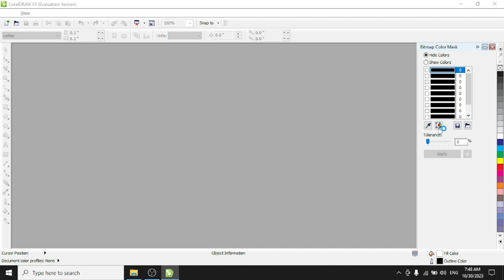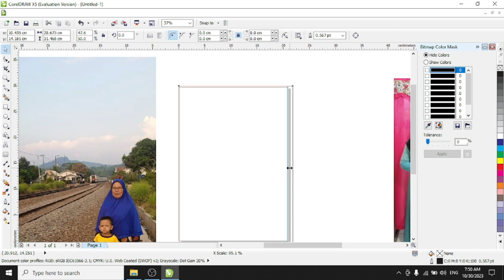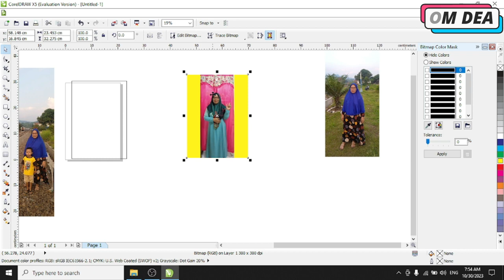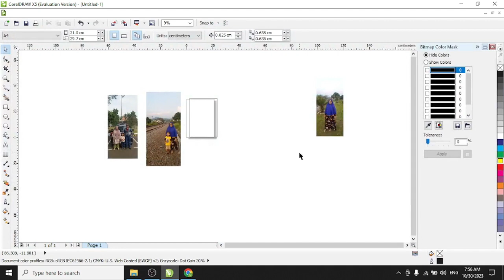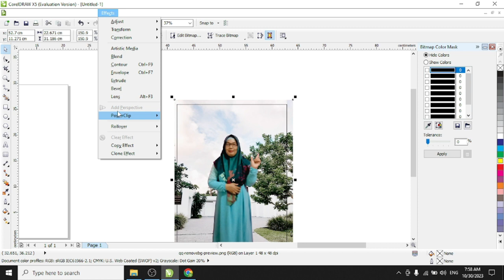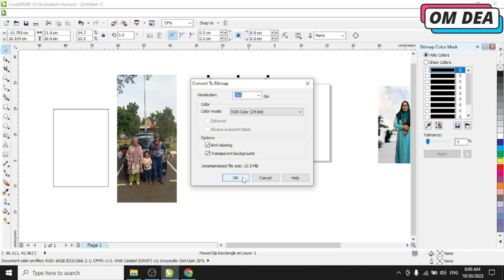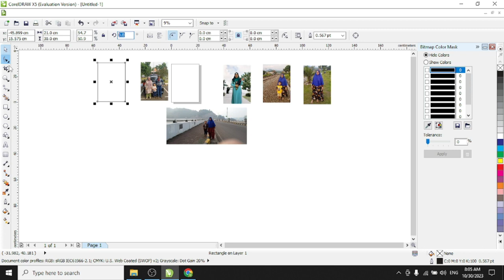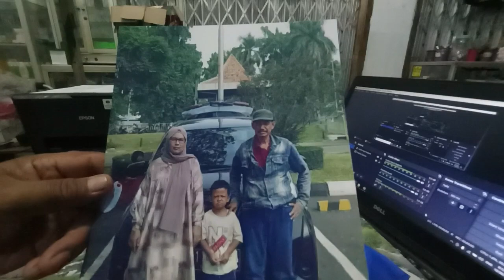Cara edit foto yang ukurannya tidak beraturan di coreldraw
Sahabat om dea, di video kali ini saya berbagi pengalaman tentang Cara edit foto yang ukurannya tidak beraturan di coreldraw.

Terimakasih.